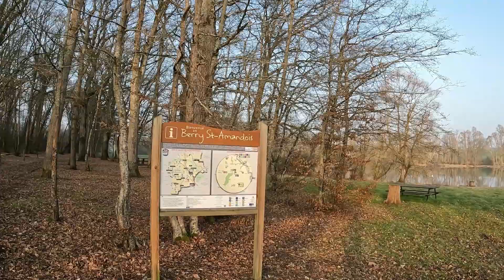parking camping-car de faverdines